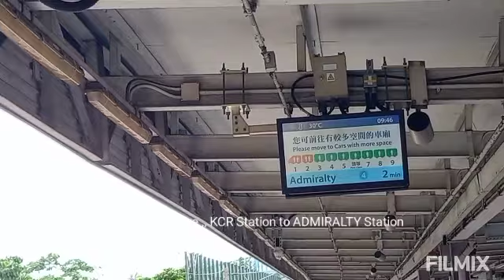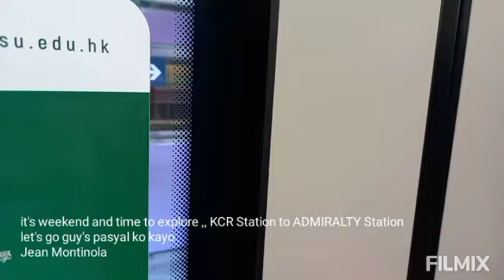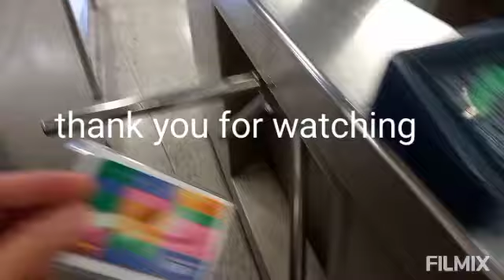Shortest time to travel from KCR to MTR (hongkong train)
train via kcr to mtr transfer Station HINGKONG